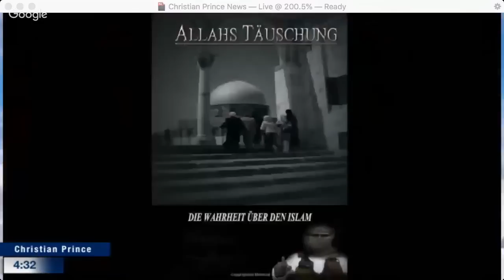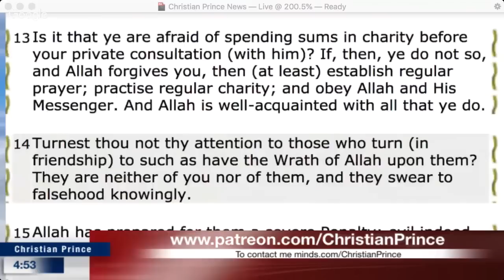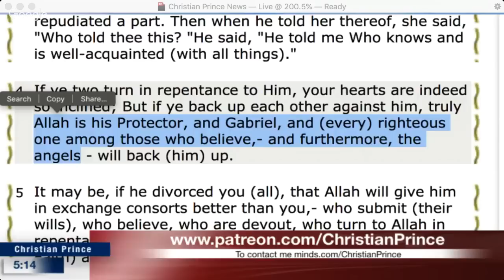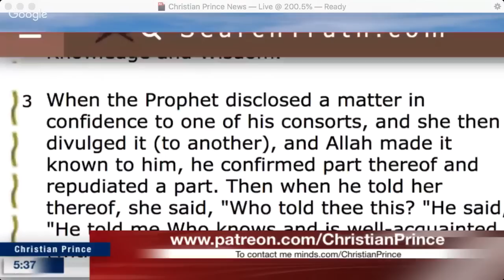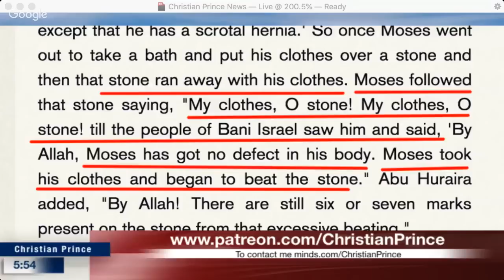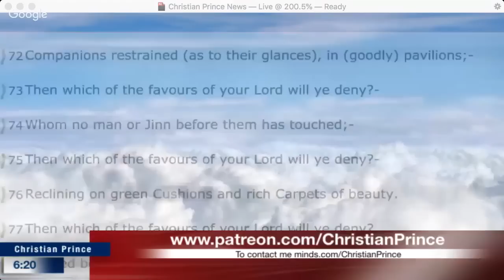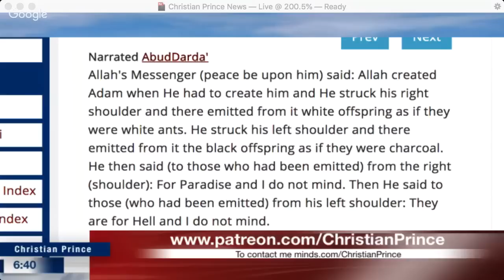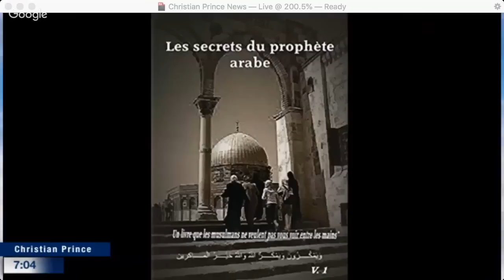Christian Prince - Hizb Allah Anti Sunni said Aisha and Hafsa Killed Prophet Muhammad saw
This lecture is awesome, my Allah (SWT) and the Holy Ahl al-Bayt (as) continue to bless the great scholar; Sheikh Yasser al-Habib (ha). One of the best examples he gives is from the Sunni hadith on how the Prophet (SAWW) allegedly died. The Sunni hadith in the Sunnis greatest alleged "100% perfect book" Sahih al-Bukhari tells us the following:

Sahih al-Bukhari Volume 5, Book 59, Number 713:

Narrated Ibn Abbas:

'Umar bin Al-Khattab used to let Ibn Abbas sit beside him, so 'AbdurRahman bin 'Auf said to 'Umar, "We have sons similar to him." 'Umar replied, "(I respect him) because of his status that you know." 'Umar then asked Ibn 'Abbas about the meaning of this Holy Verse:-- "When comes the help of Allah and the conquest of Mecca . . ." (110.1)

Ibn 'Abbas replied, "That indicated the death of Allah's Apostle which Allah informed him of." 'Umar said, "I do not understand of it except what you understand."

Narrated 'Aisha:

The Prophet in his ailment in which he died, used to say, "O 'Aisha! I still feel the pain caused by the food I ate at Khaibar, and at this time, I feel as if my aorta is being cut from that poison." end quote.

Okay, so Aisha is alleging here the Prophet Muhammad al-Mustafa(SAWW) allegedly died from alleged poison he ate at the battle of Khaibar. This is impossible!!! The battle of Khaibar happened in around 6 AH or 7 AH (at the latest); that is in the "common era" 628 C.E. or 629 C.E. (at the latest). All the sources tell us the Prophet Muhammad al-Mustafa(SAWW) died in 10 AH or 632 C.E. in the "common era". So that means the Prophet(SAWW) lived for 3 to 4 years after the battle of Khaibar!!! Have you ever heard of someone allegedly eating poison in a food; and then allegedly living for another 3 or 4 years. ALSO CRITICALLY keep in mind there is no evidence that the Prophet(SAWW) was sick during this 3 or 4 year period, at the very minimum we'd expect to see signs of someone suffering throughout those 3 or 4 years with the effects of the poison! Obviously there was no poison presented over this 3 or 4 years, it was aisha bint abi bakr and hafsa bint umar who carried out the evil crime on the orders of their sinful fathers Abu Bakr and Umar ibn al-Khattab the homosexual drunkard.